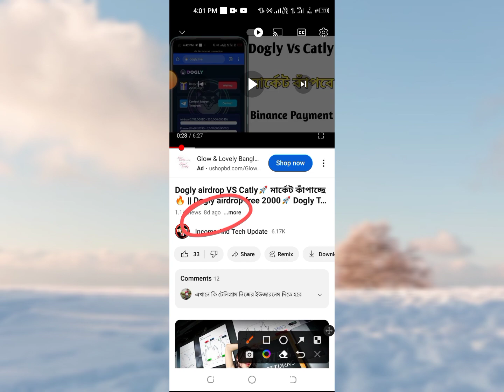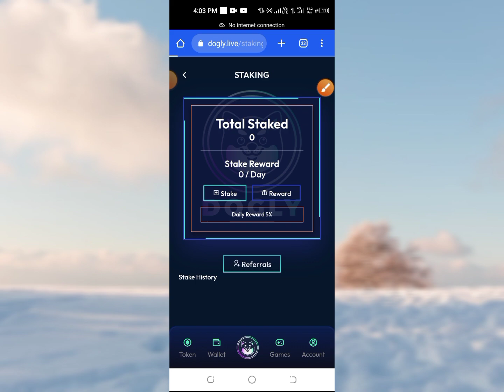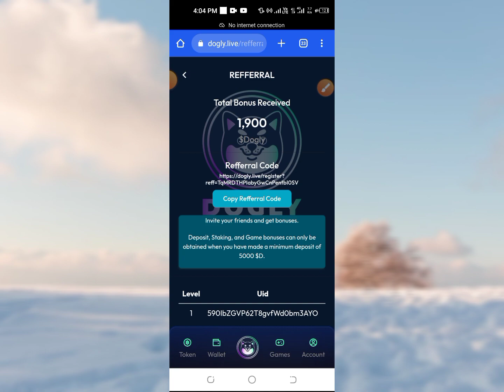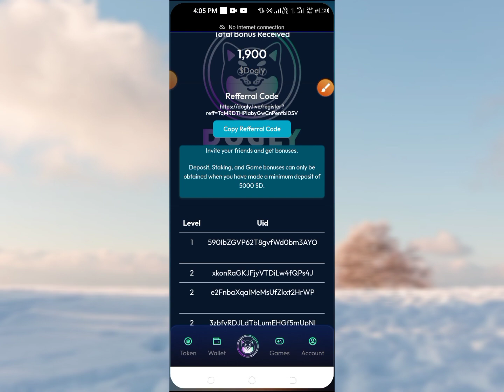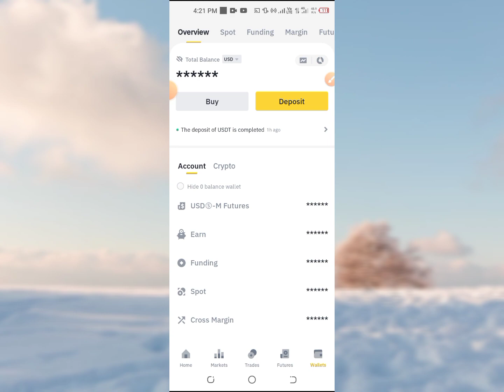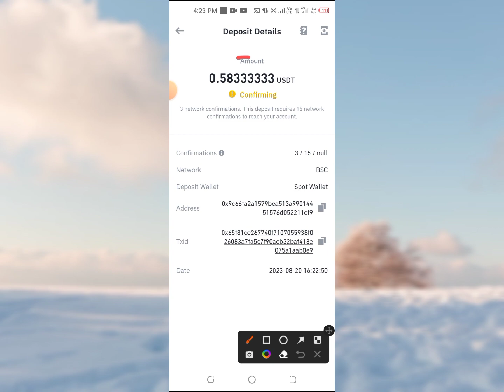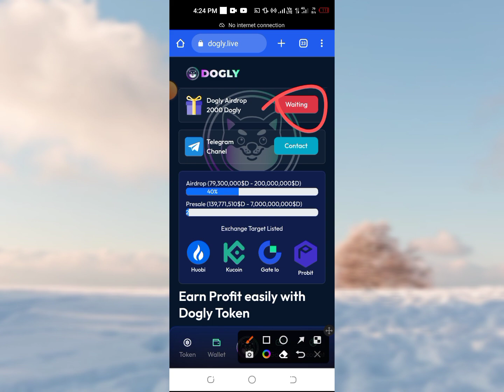Dogly Token সেল করে Binance Payment || Dogly Token Token Claim || Dogly Token Live Sell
Search Keyword 👇
airdrop crypto,
Metamask wallet,
airdrop arbitrum,
Metamask offer,
airdrop latest,
Metamask airdrop,
airdrop trust wallet,
Crypto airdrop,
airdrop payment proof,
Cryptocurrency airdrop,
airdrop zksync,
Cryptocurrency offer,
Today's airdrop,
Cryptocurrency news today,
Legit airdrop,
Cryptocurrency trading,
Trust wallet airdrop,
Wallet offer,
Trust wallet token add,
Wallet airdrop,
Trust wallet new offer,
Exchange airdrop,
Free airdrop,
Today's wallet offer,
Free nft,
Exchange airdrop,
Bitcoin price,
Eth airdrop,
Bitcoin mining free,
Ethereum airdrop,
Bitcoin withdraw,
Ethereum news,
Bitcoin wallet,
Trx airdrop,
Bnb mining,
Bnb airdrop,
Binance airdrop,
Bnb smart chain trust wallet,
Binance wallet,
Bnb trust wallet,
Poloniex withdrawal,
Kucoin airdrop,
Binance learn and earn,
Kucoin wallet,
Bybit nft,
MEXC global new offer,
Coinbase airdrop,
Get.io offer,
Coinbase wallet,
Nft trust wallet,
Coinbase offer,
Nft metamask,
Tocken pocket,
Free nft,